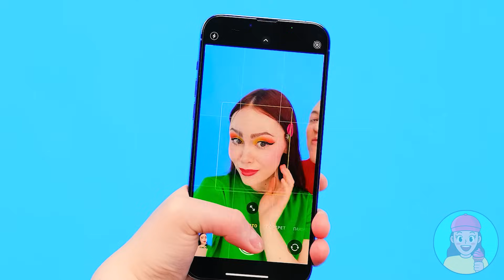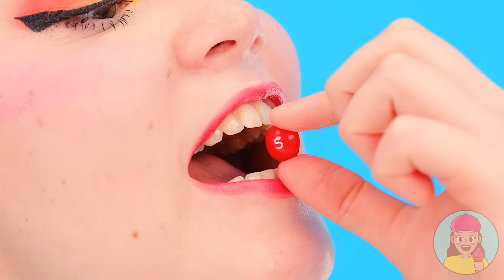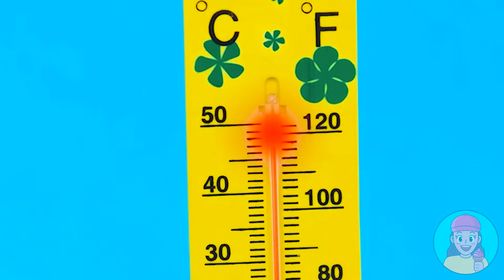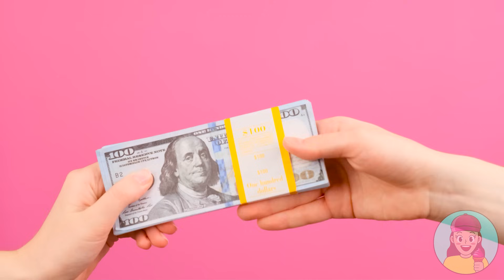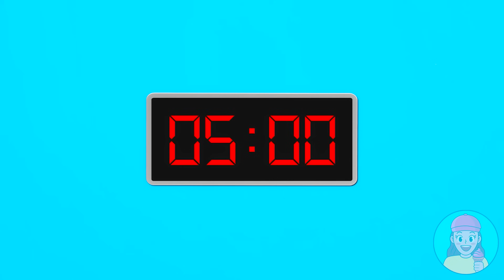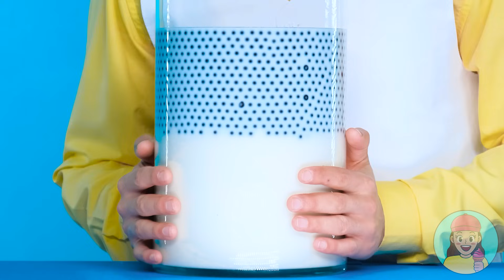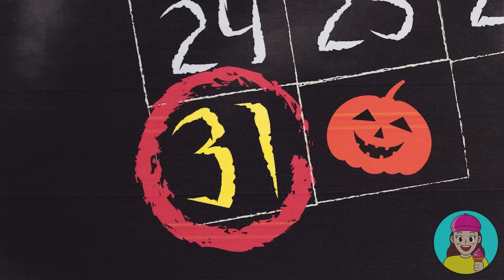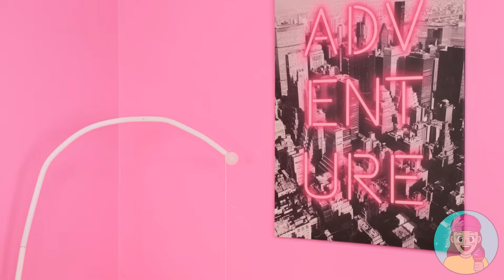Résolvez Le Défi Mystère Des 1000 Clés | Bataille Comestible TeenChallenge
Il y a des moments où la chance décide de tout ! Rejoignez le nouveau défi avec nous !